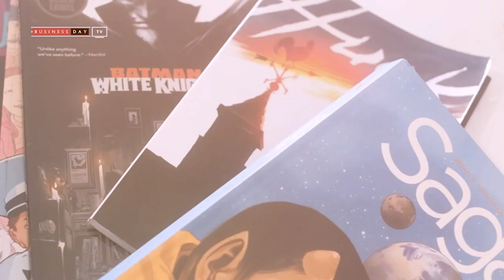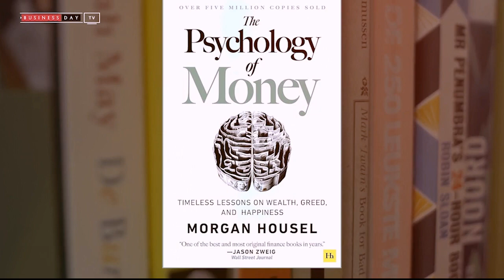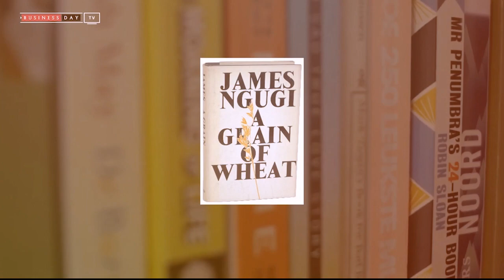Happy World Book and Copyright Day